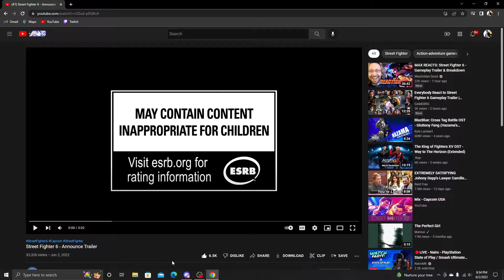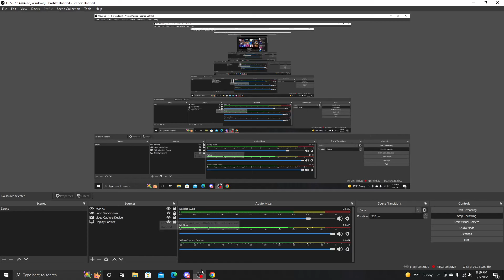Reacting To Street Fighter 6 - Announce Trailer And Doing A Frame By Frame Analysis